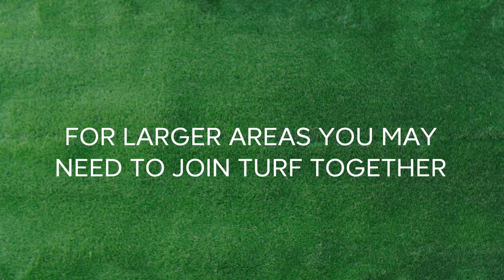How to lay artificial grass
Watch our step-by-step video showing how to lay artificial grass, with expert advice and top tips to help you complete the job with confidence.

Buying in bulk? Let us get it to your door.